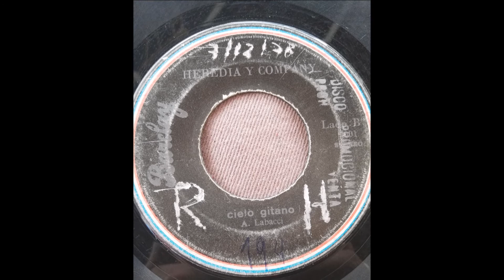HEREDIA Y COMPANY == CIELO GITANO (1978)